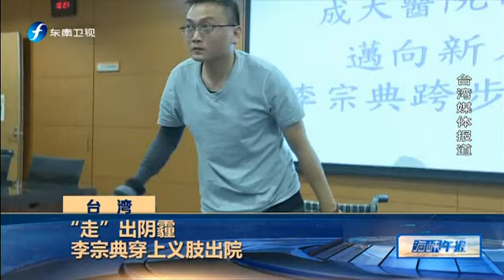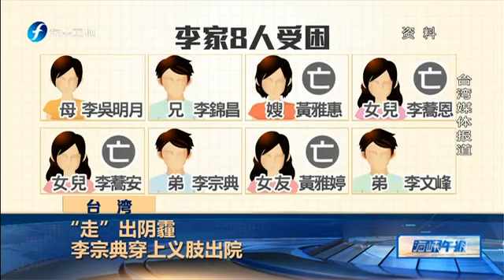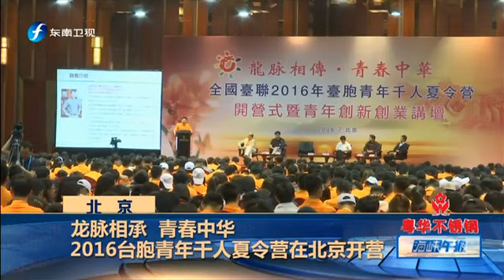20160706 海峡午报 台军官兵下跪祭灵引发争议